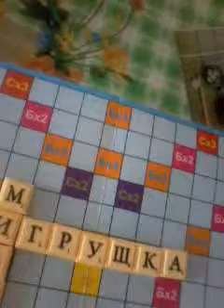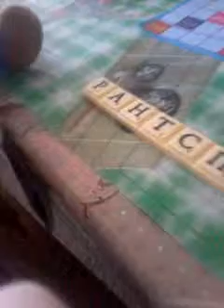Сергей против Марио бро. Они играют в эрудит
ставь галку и сохрани.